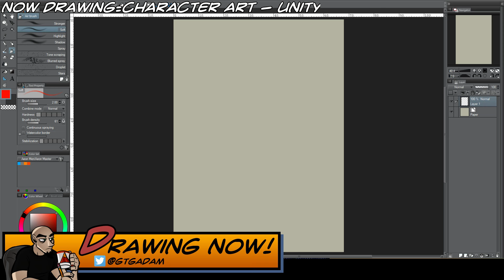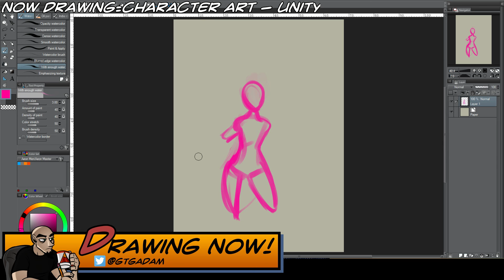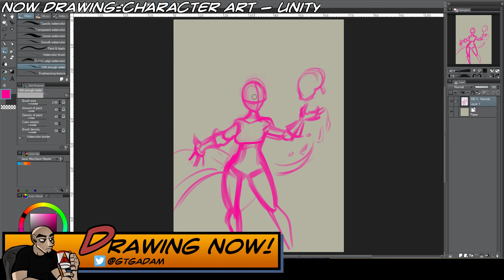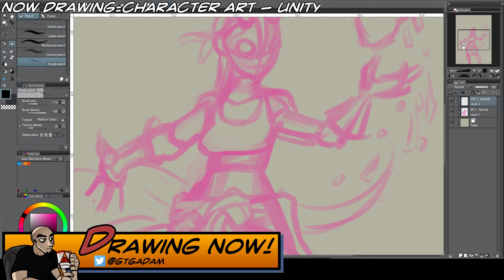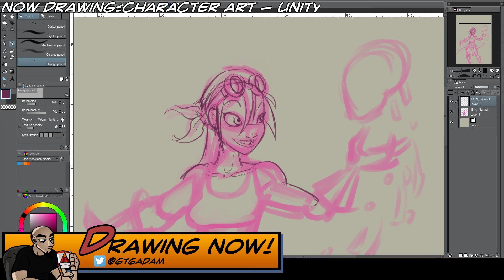Adam Draws Live! 2-12-2016 (Part 10)